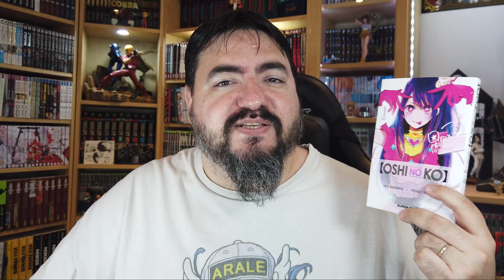Découverte d'Oshi no ko ( Top ou Flop ?! )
Le pouce ? Pas obligé.
Le commentaire ? Pas obligé.
Le partage ? Pas obligé.

Mais en le faisant vous soutenez la chaîne et m'apportez votre énergie pour la faire vivre, alors je vous dis MERCI

Bonne vidéo !

RAKUTEN
Si tu souhaite donner un coup de pouce à la chaine via RAKUTEN

- Il faut s'inscrire sur Rakuten, je te parraine (lien en dessous)

Mon code : 38EEA33

Tu auras une coupon de 10€ de réduction sur ton 1er achat (20€ minimum)
Et moi je reçois aussi 10€
On est tous content et je te dit un énorme merci !

MANGAS IO
Lien :

Art Director (Bannière / Intro / Outro) :
Patrick Zoccola